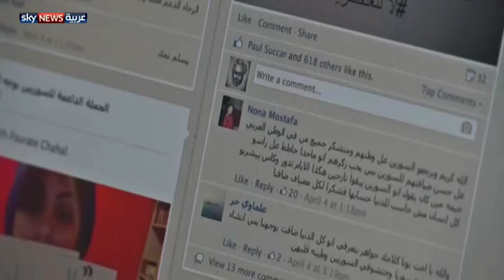لبنانيون يتضامنون مع لاجئي سوريا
تعترض أوساط لبنانية على طريقة التعامل مع اللاجئين السوريين في بلادهم، والتي يصفونها بالعنصرية. لمشاهدة المزيد، يرجى زيارة صفحة الفيديو على الموقع الإلكتروني لسكاي نيوز عربية من خلال الضغط على الرابط التالي